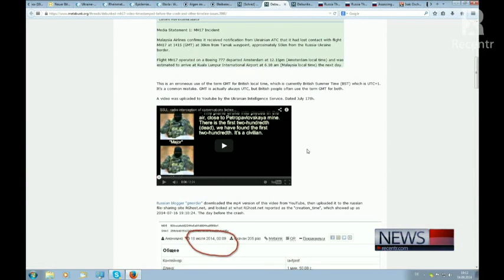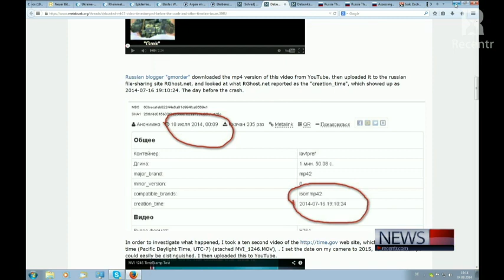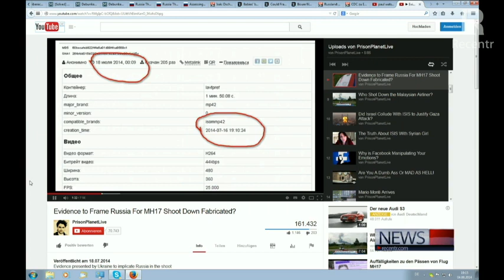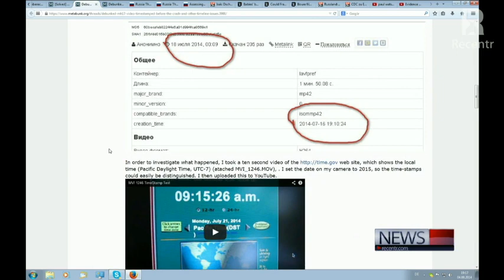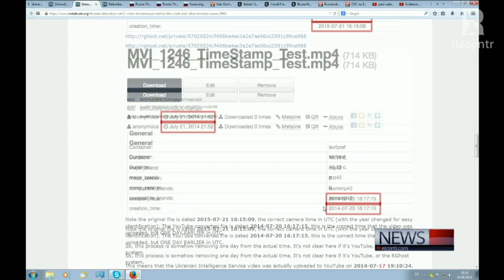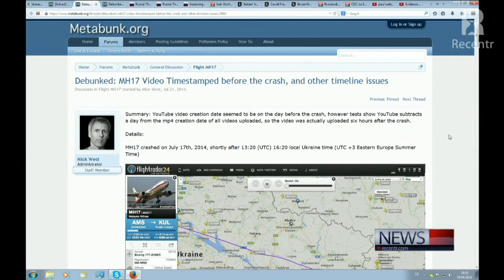Gefälschte Aufnahmen pro-russischer Seperatisten - Gegendarstellung